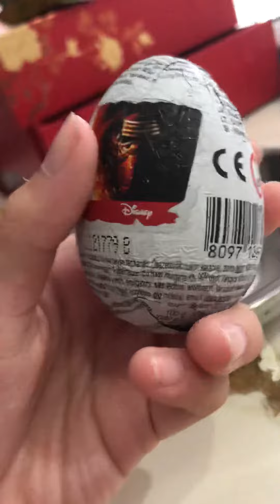Anonymous3999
Money train